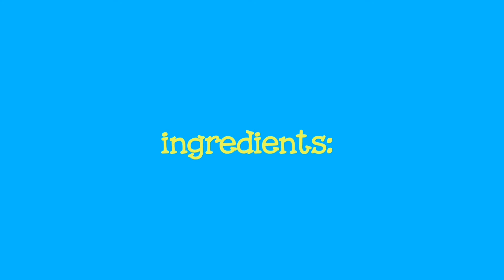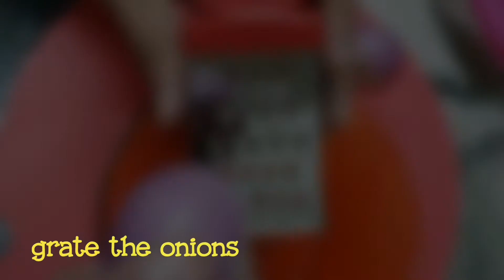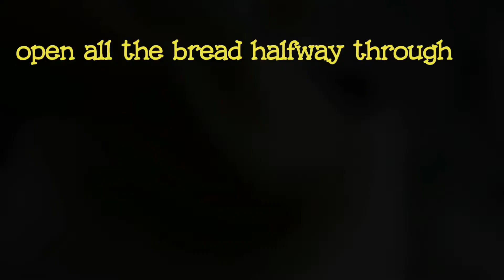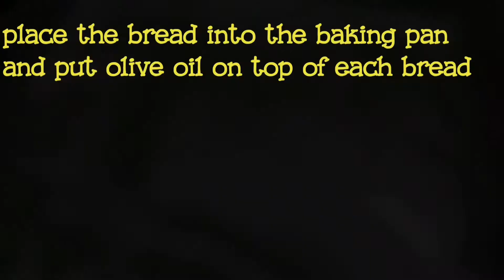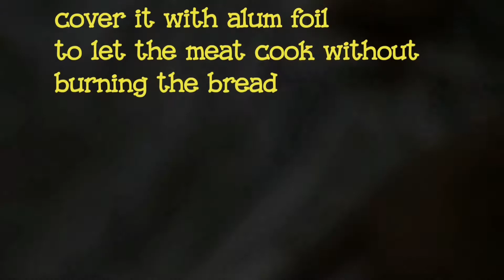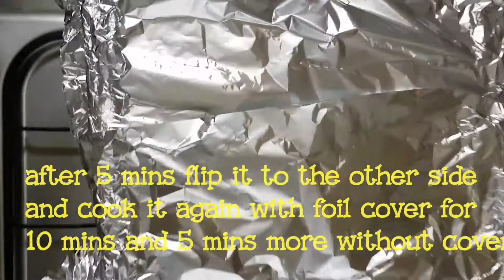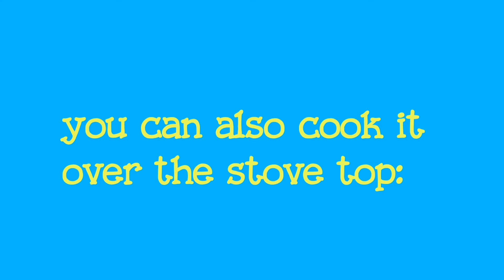HAWAWSHI (how to make hawawshi - 2 ways) حواوشي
Today I will teach you how to make Egyptian favorite Hawawshi... crispy bread on the outside and tender juicy meat on the inside.